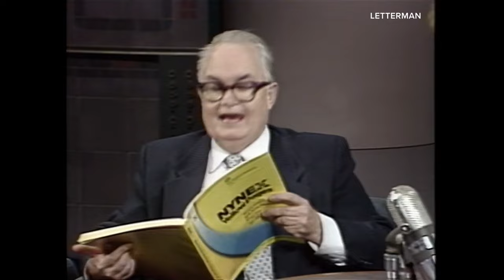Happy birthday, David Letterman! Comedian and talk show host turns 77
We're marking his birthday with a stunt he pulled in 1987. He was hosting "Late Night" on NBC when he got some dismal news from Maine.